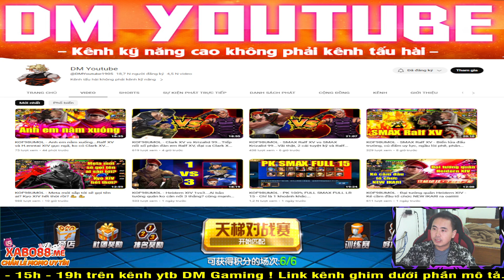KOF98UMOL - Bình loạn PK SEVER - Chả nhớ chơi gì để viết cap nữa =))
📱Device: ROG PHONE 3 (12GB/128GB)
🎥Screen Recorder: ELGATO HD60S+
🎞Editor: Adobe Premier Pro 2020
►App stream, quay video: OBS Studio

LOL Mobile
Wild Rift